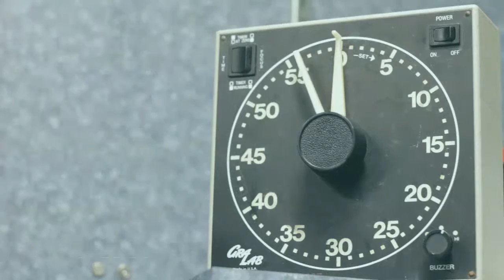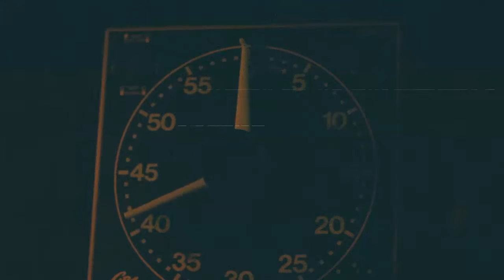Ｓｏｌｉｔａｒｙ Ｂｒｏｔｈｅｒ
Audio Samples:

Killer by Seal